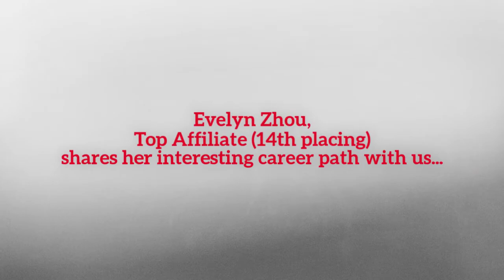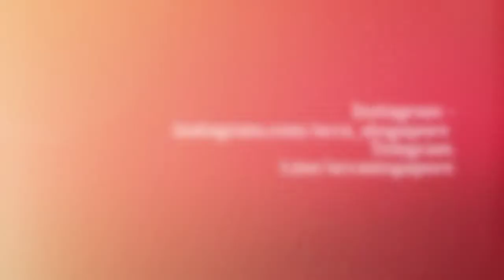Top affiliate, Evelyn Zhou shares about her career in Apple and Facebook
The ACCA Qualification brings you places, and is truly for finance professionals in business.